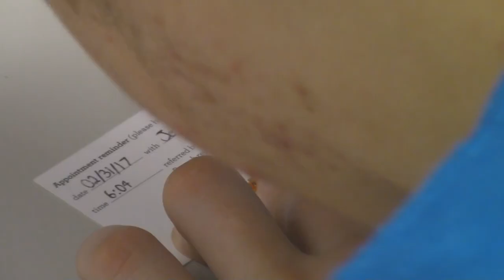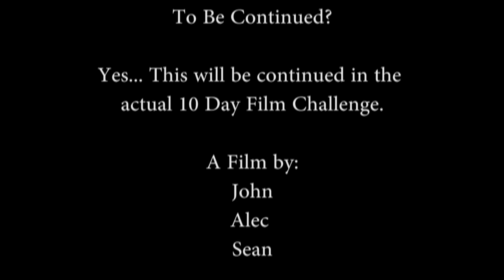The Devil Exposed George Lopez President Chris Mead?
I have to beat JJ he has more subs than me now and I am not gonna let that happen.
I think I have to start a Vlog its the only way